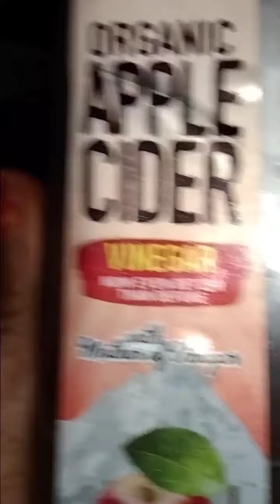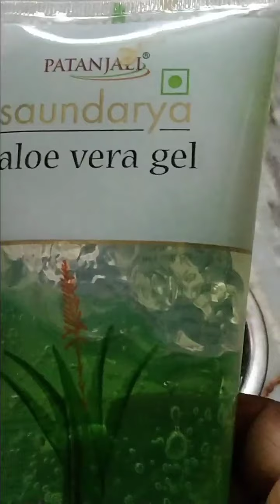summer hair pack ngt apply chayali hair serum next day hair pack apply chayali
1 month try chayandhi super ga work avutundhi
milana creation ❤️❤️❤️🌹🌹